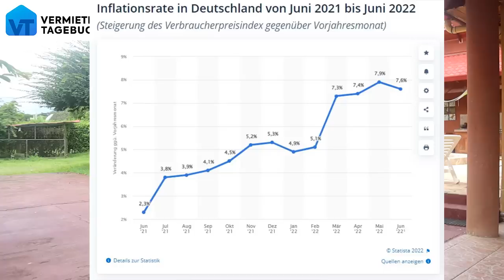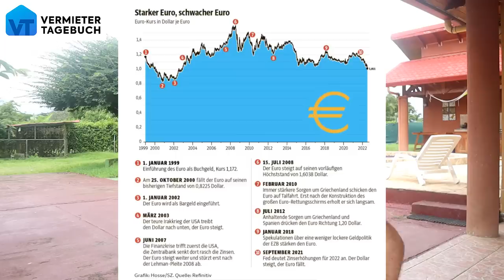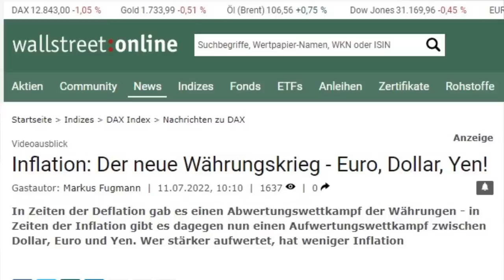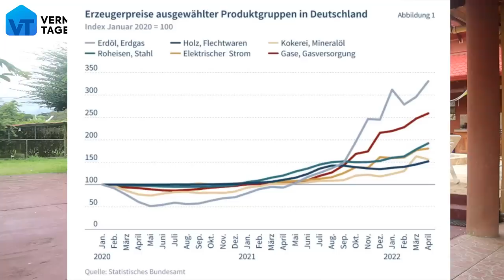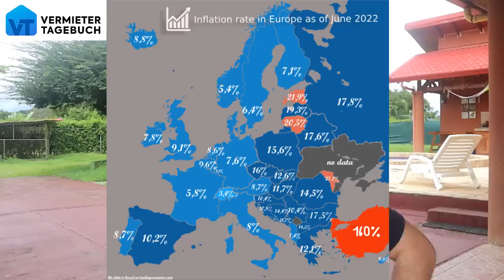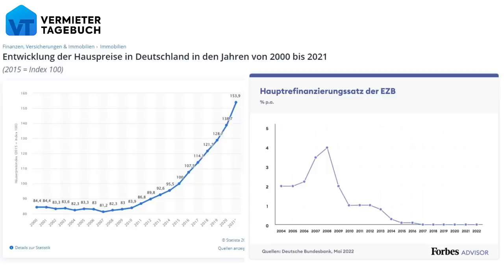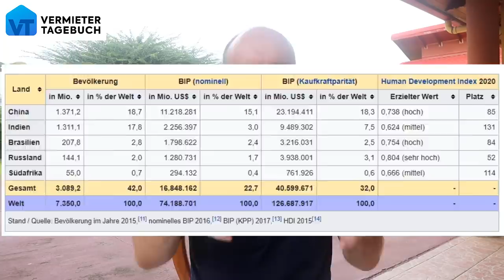WARNUNG: Schlechte Nachrichten für die Euro-Länder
Der Euro stürzt massiv ab und steht kurz vor dem Zusammenbruch. Das belastet die deutsche Wirtschaft massiv und befeuert die Inflation noch mehr. In diesem Video rede ich über die Gründe des Euro Absturzes und die massiven Auswirkungen auf uns alle.